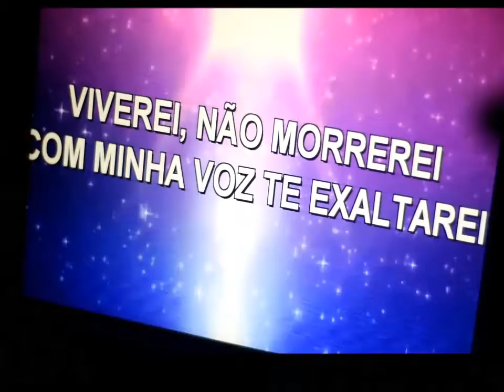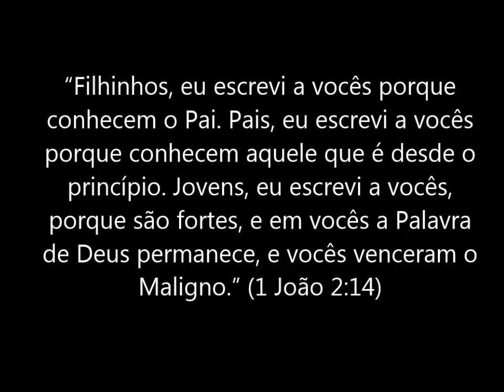encontrao junho 2019 em alta